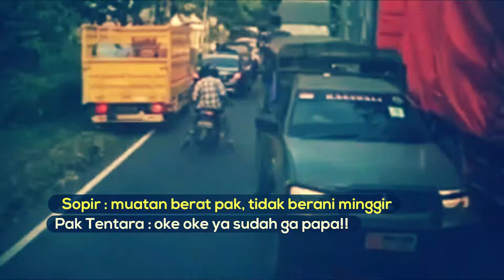Nah ini adalah rekaman lengkap percakapan antara sopir truk dengan rombongan TNI.